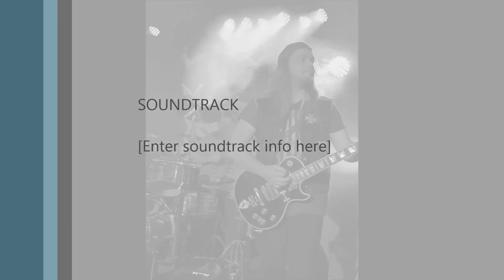Trackbite does your mother know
cover